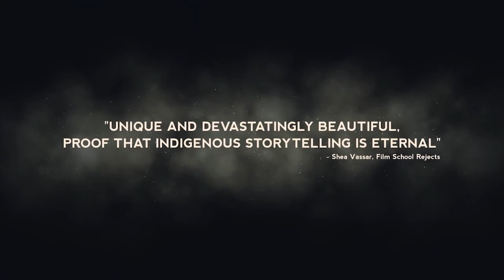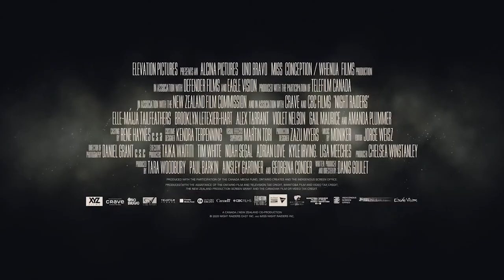Filmmaker Danis Goulet and actor Elle-Máijá Tailfeathers Discuss the Thriller Night Raiders.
A desperate Cree mother (Elle-Máijá Tailfeathers ) has hidden her daughter Waseese (Brooklyn Letexier-Hart) in the Quebec bush for six years. Society's at war and children are being rounded up and sent to the Academy, a government residential school where their First Nations heritage is taken from them. Niska and Waneese venture into the city when drones discover their woods home, to find how desperate things have become and Niska is forced to make a painful decision. Reminding us of the long history of residential schools in Canada, Night Raiders, a sci-f film, is a complex, emotional contemporary cautionary tale and an engaging thriller. What She Said' Anne Brodie with writer-director Danis Goulet about her vision and Tailfeathers her connection to the story.
Night Raiders in theatres Oct 8 and opens this year's hybrid ImagiNATIVE Film Festival Oct. 19.